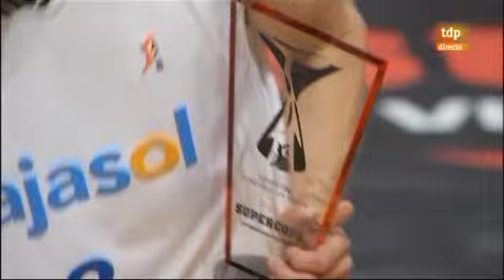Concurso Mates Supercopa ACB 2010